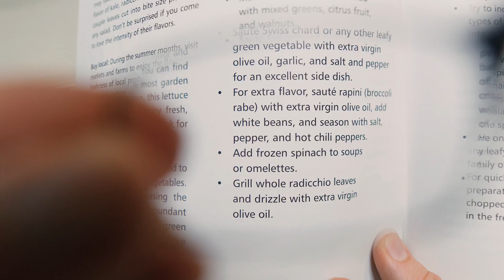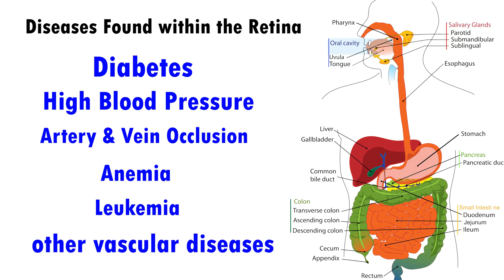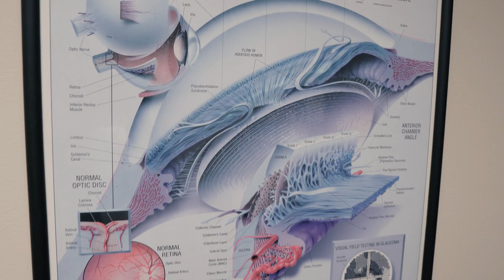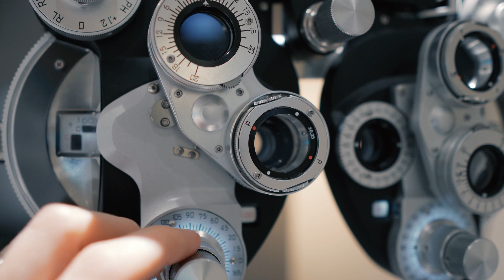Why you NEED an EYE EXAM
When was your last eye exam? In this video, I review health facts about the eyes and how an eye exam can detect not only eye disease but other health problems such as diabetes, glaucoma and even cancer.  Because your eye doctor is able to look inside the eye, the human eye is an easy way for your doctor to observe diseases that can affect the whole body.

About this video: Have you had an eye exam this year? Now that it is the year 2020, there is no better time than to verify you have 20/20 vision. An eye examination with either an optometrist or an ophthalmologist can not only detect problems with refractive error but can also detect many eye diseases and other health problems. In this video, I review health facts about the eyes and how an eye exam can detect other health problems such as diabetes, glaucoma and even cancer.